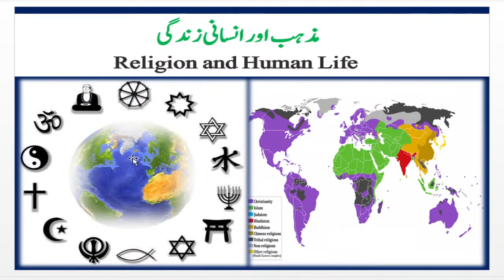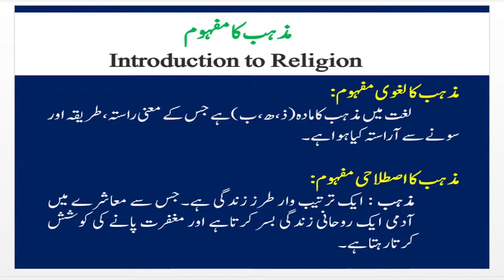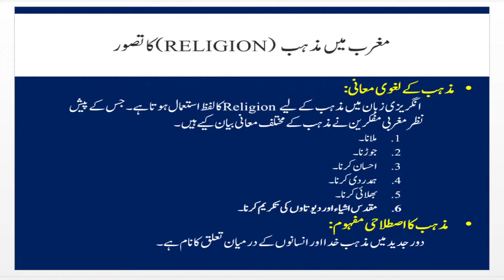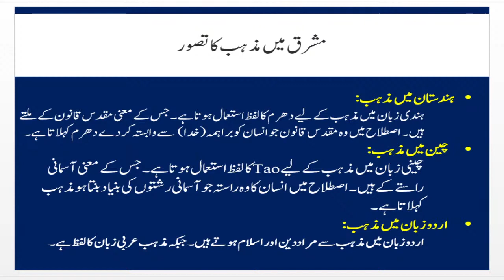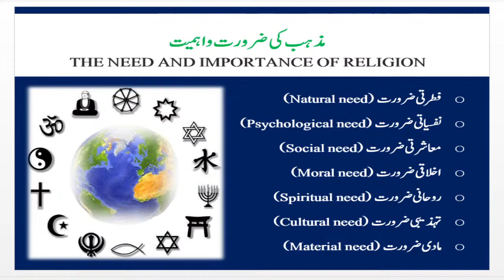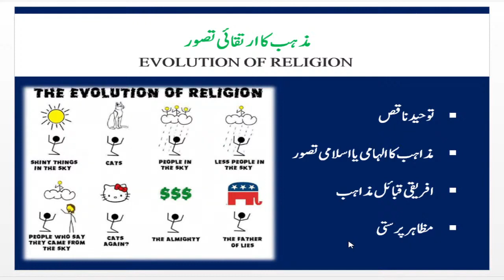Lecture No 01 I Religion and Human life I Introduction to World Religion I Dr. Waseem Abbas I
Introduction to World Religions